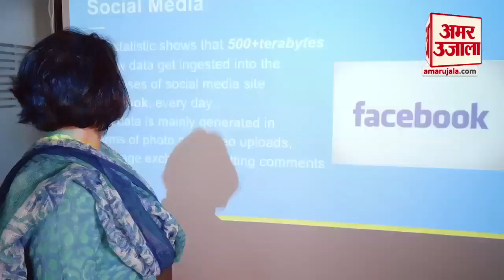एक शख्स ने अजगर को चूमा, 90 वर्षीय बुजुर्ग ने मारे Pullups समेत तीन वायरल वीडियो। Viral Videos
एक शख्स ने अजगर को चूम लिया, 90 वर्षीय रिटायर एयर मार्शल ने मारे पुलअप्स और कुत्ते की समझदारी ने जीता लिया लोगों का दिल।